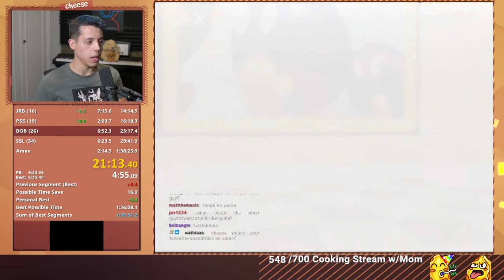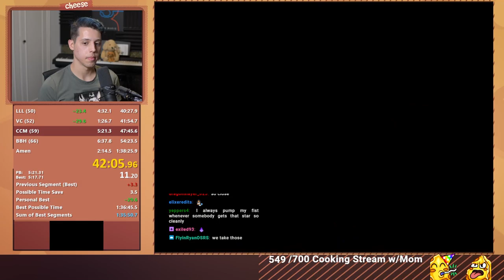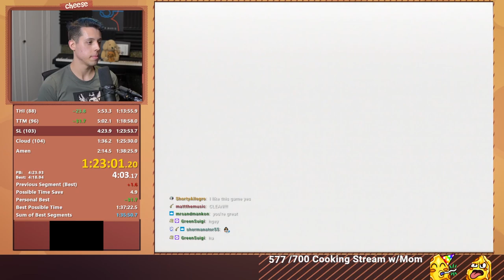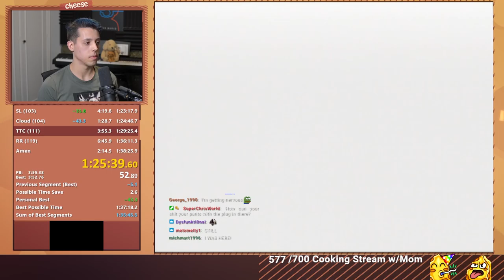NEW Super Mario 64 120 Star WORLD RECORD in 1:37:50 by Cheese